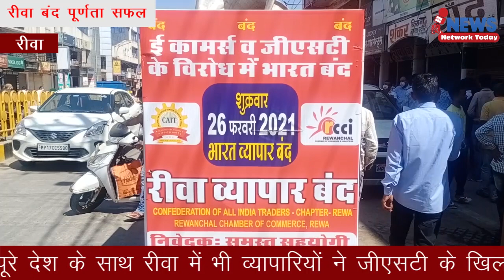रीवा बंद पूर्णता सफल ,दुकानें पूर्णता बंद ट्रक और बस के पहिए भी थमें ||NNT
रीवा पूरे देश के साथ रीवा में भी व्यापारियों ने जीएसटी के खिलाफ विरोध प्रदर्शन किया और अपनी-अपनी दुकानों को बंद रखा व्यापारियों के समर्थन में बस ऑपरेटर और ट्रांसपोर्टरों ने भी सड़कों पर अपनी अपनी गाड़ियों नहीं उतारी